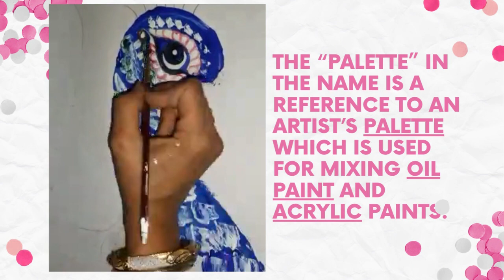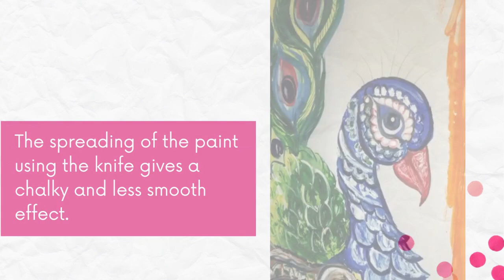KNIFE PAINTING FOR BEGINNERS | EASY STEP BY STEP | HEMLATA RASTOGI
Learn how to do knife painting with palette knife.

A palette knife is a blunt tool used for mixing or applying paint, with a flexible steel blade. It is primarily used for mixing paint colors, paste, etc., or for marbling, decorative endpapers, etc. The “palette” in the name is a reference to an artist’s palette which is used for mixing oil paint and acrylic paints.

Art knives come primarily in two types:
1. Palette knife resembling a putty knife with a rounded tip, suited for mixing paints on the palette;
2. Painting knife with a pointed tip, lowered or “cranked” like a trowel, suited for painting on canvas.

The spreading of the paint using the knife gives a chalky and less smooth effect. So when different shades of color are used one over the other, the ability to show fragmented depth and make the painting pop is greater while using a knife.

Knife painting is also very effective when a lot of texture is required while painting. For example, while painting frothy sea waves, clouds, bark of a tree, coconut tree leaves, brick walls, animal feathers, etc, using a palette knife is a great idea!

Famous Palette knife painting artists:
1. Titian
2. John Constable
3. Frans Hals
4. Courbet
5. Nicolas De Stael

Due to Corona virus, quarantine is the best time pass to keep everyone safe.
An artist can always utilize their time by indulging in art, hence this is a challenge to everyone who has artist within them but have never identified.

This educational video on YouTube is for teen art class students and anyone who is interested in making art portfolio or to open an art & craft academy or to teach art programs.

Students can use the video as craft ideas for art class.

Share the video as much as you can and show your love for art.

 Embrace the artist within you.

A video by - Hemlata Rastogi
                     (Artist and Environmentalist)